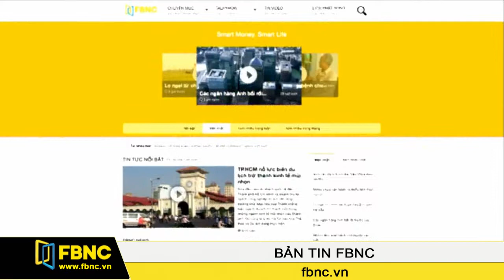FBNC - Bản tin FBNC 08/12/2016 (Phần 6)